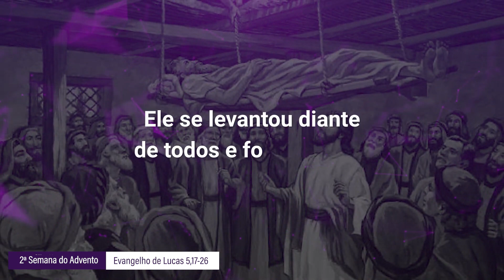Evangelho de 11 de dezembro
Jesus estava ensinando numa casa rodeado por uma multidão. Não conseguindo passar por entre as pessoas com um paralítico, alguns homens o desceram por sobre o telhado, na frente de Jesus. Após perdoar-lhes os pecados, Jesus disse ao paralítico: levanta-te, pega o teu leito e vai para casa. Ele se levantou diante de todos e foi para casa louvando a Deus.

Se não fossem aqueles homens corajosos, o paralítico não teria encontrado Jesus e nem teria recebido a cura. Levar as pessoas a Deus é um grande ato de amor. Conquiste pessoas para Deus e leve Deus aos doentes, aos abandonados.